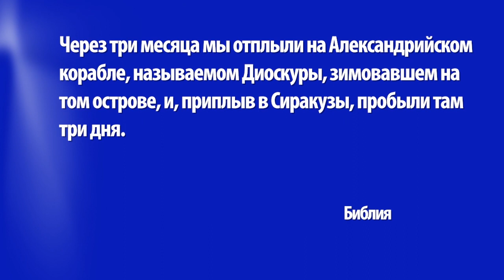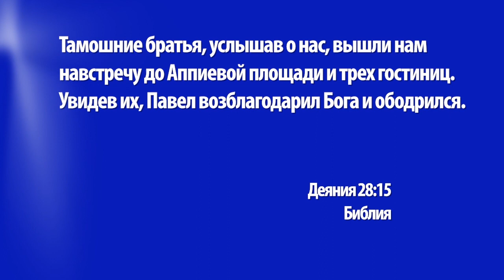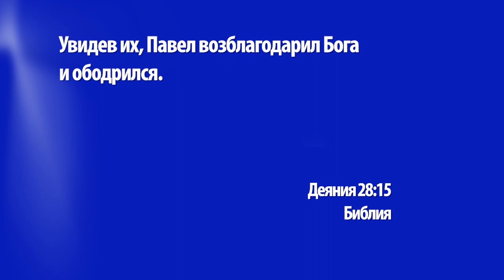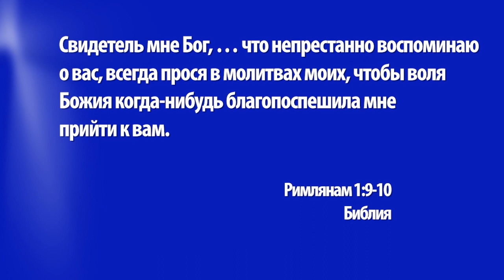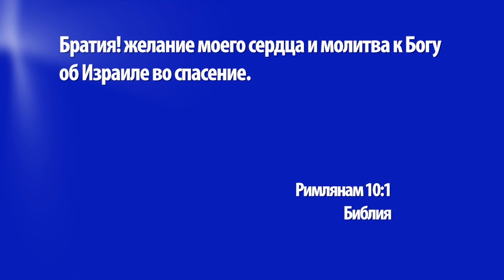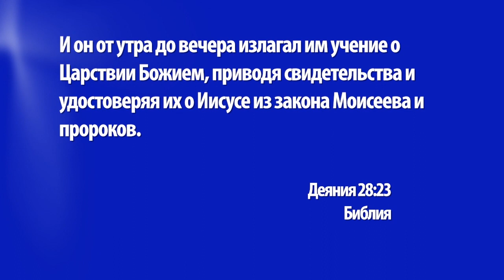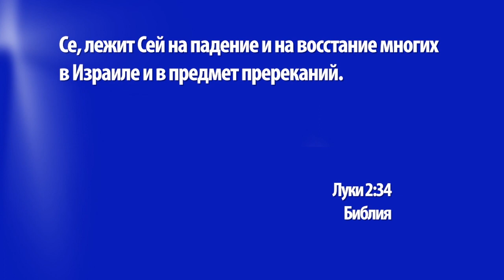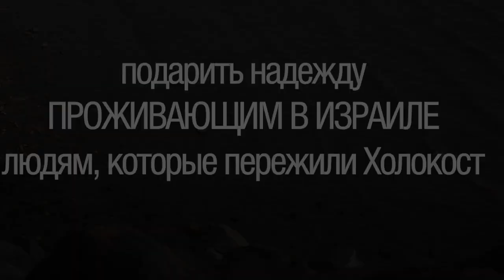НАДЕЖДА ИЗРАИЛЕВА. «Церковь Ковчег» (1262)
После множества бед, испытаний и опасностей Апостол Павел, которого хранил Бог, наконец, добрался до Рима. На последнем отрезке его пути туда ему повстречались римские христиане, которые с радостью встретили его, хотя они никогда раньше не виделись. Уже через три дня Павел снова начал активную деятельность и призвал к себе начальников и старейшин синагог, чтобы поговорить с ними об их надежде.

Какие уроки мы можем извлечь для себя из встречи Павла с духовными лидерами Рима? И что он сказал первым лицам местных синагог? На эти вопросы в своей проповеди ответит пастор Вольфганг Вегерт, тема которой звучит как: «Надежда Израилева».